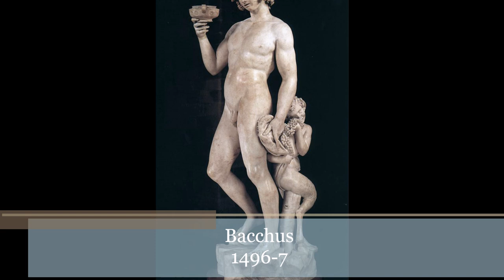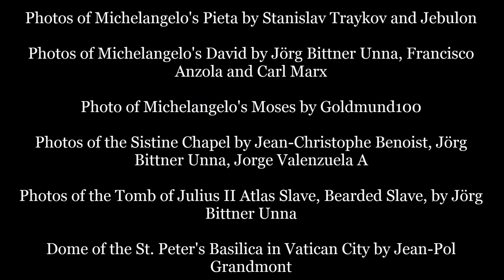Biography of Michelangelo for Kids: Famous Art for Children - FreeSchool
Who was Michelangelo? What did he do? Why is Michelangelo famous? Michelangelo was one of the greatest artists of the Renaissance and his work is well known and loved even today. He made the statue of David, painted the ceiling of the Sistine Chapel, and sculpted the Pietà! He lived to be 88 years old and forever changed the course of western art.

Like this video if you want to see more BIOGRAPHIES!